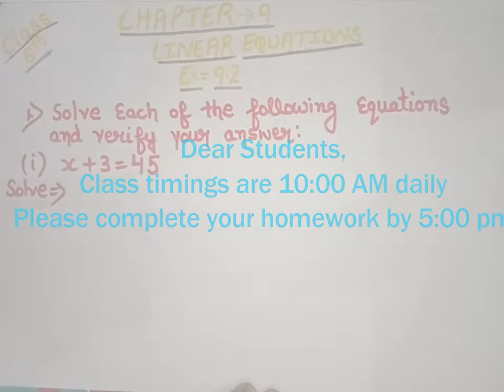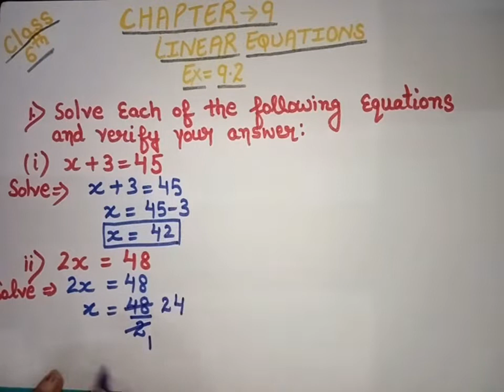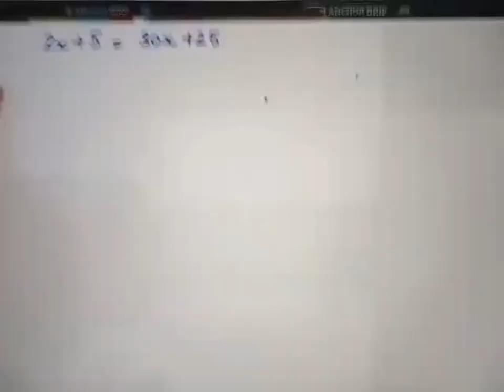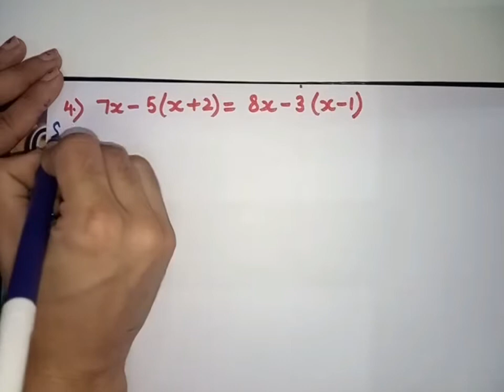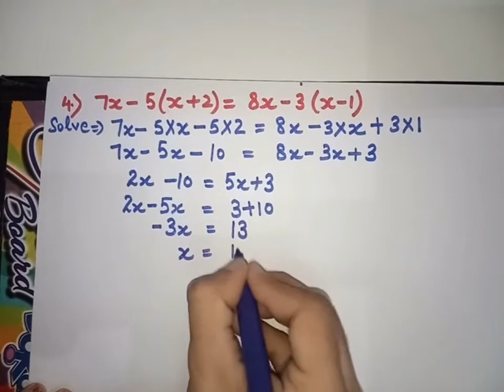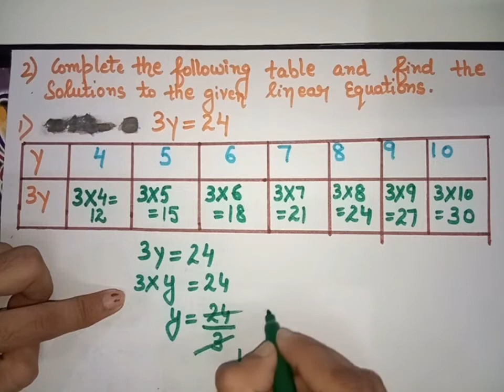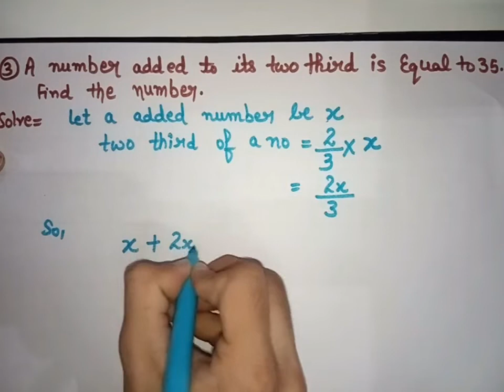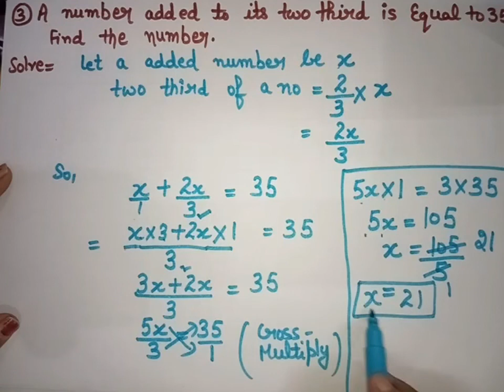Class 6th Mathematics | English Medium | Chapter 9: "Linear Equations" Part 2